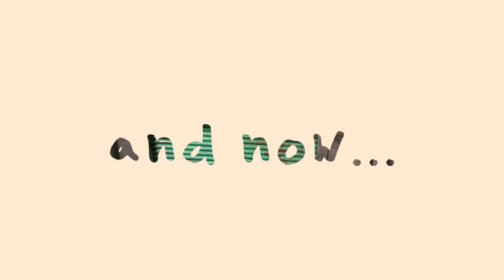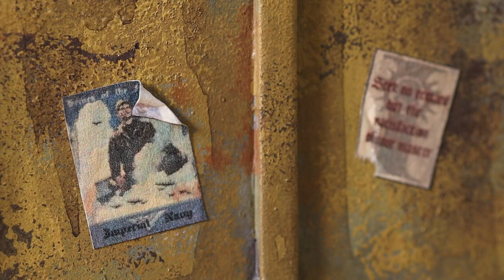Tabletop Terrain that takes no space! | easy storable terrain | EN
In this Video I'll show You how I build Wargaming Terrain that fits easily into the smallest cupboards.